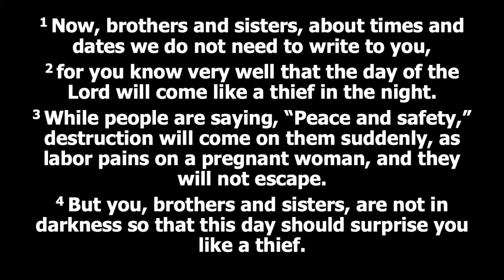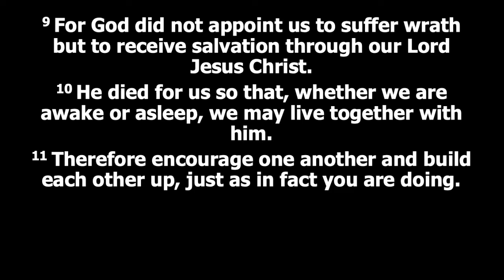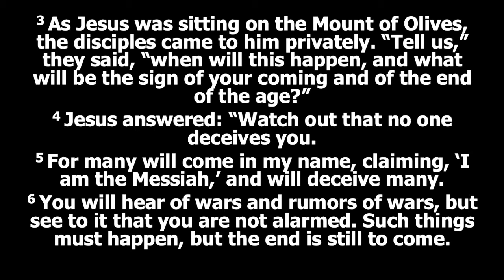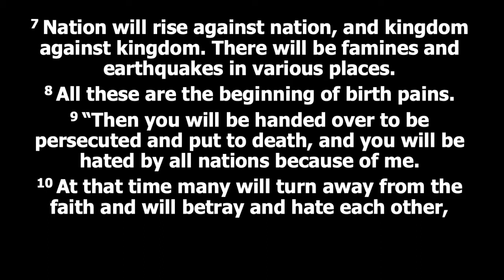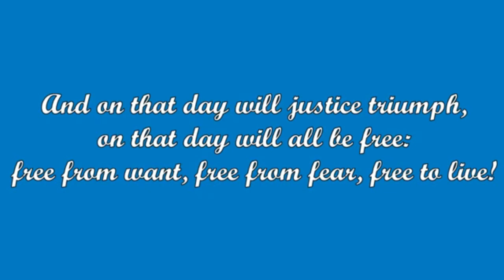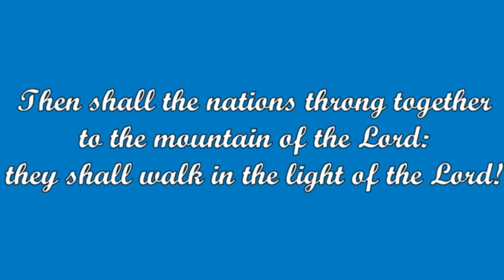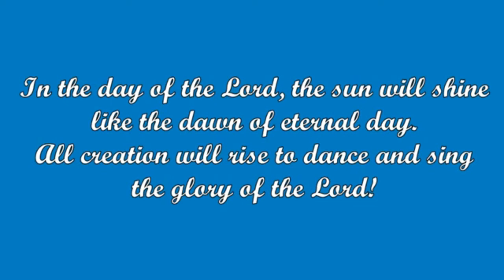The Day of the Lord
Eschatology
1Thessalonians 5:1-11